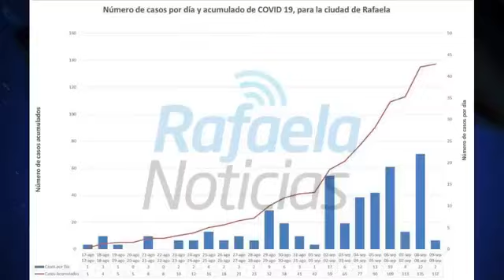Dra. Dolores Serra, Infectóloga del Sanatorio Nosti